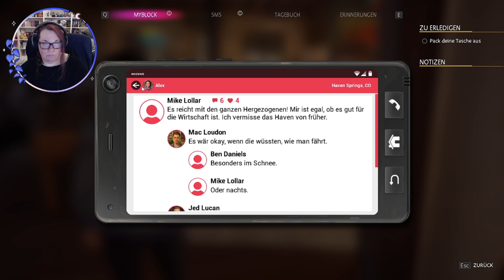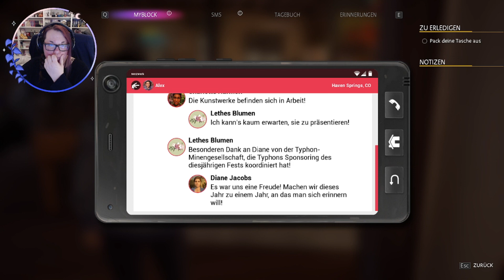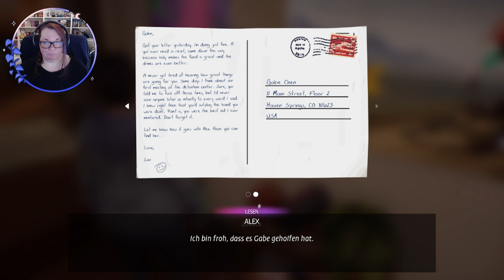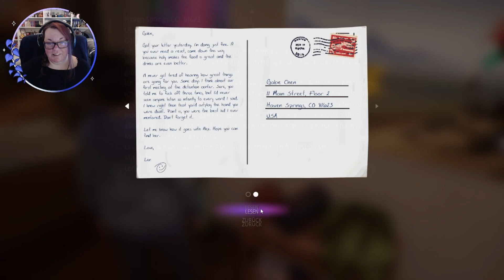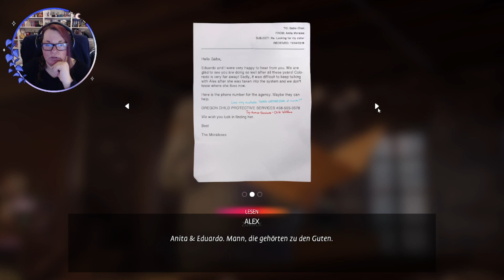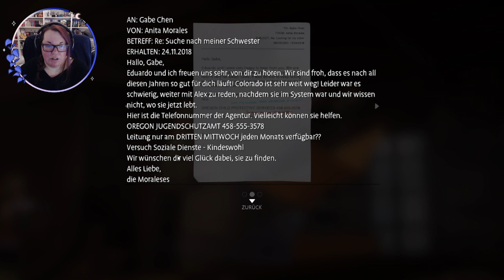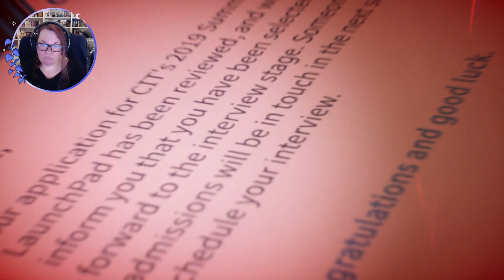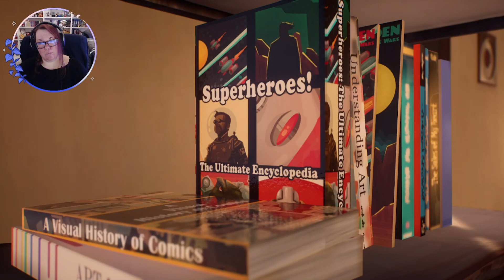LIFE IS STRANGE: TRUE COLORS | #04 | Ein WUTAUSBRUCH mal anders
Endlich ist hier der 04. Part von "Life is Strange: True Colors"!

Ich hoffe, ihr habt dabei genauso viel Spaß wie ich ;)

Es würde mich freuen, wenn ihr einen Daumen oben da lasst, wenn euch das Video gefallen hat oder auch ein Abo, damit ihr keine weiteren Videos mehr verpasst :)

Eure Saika

Jegliche Musik, die in diesem Video gespielt wird, ist weder von mir noch besitze ich diese. Alles, was im Spiel abgespielt wird, gehört den Künstlern und denen, die das Spiel möglich gemacht haben!